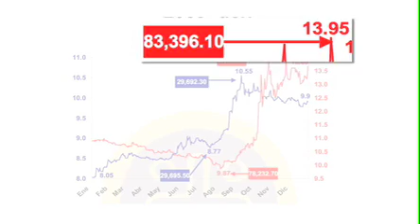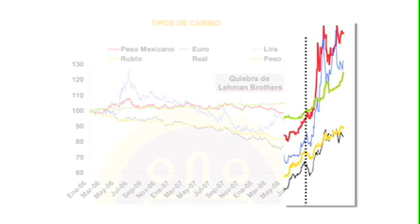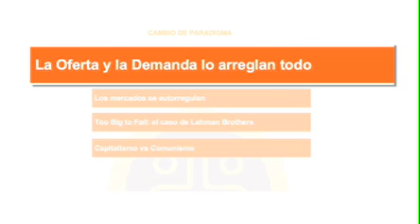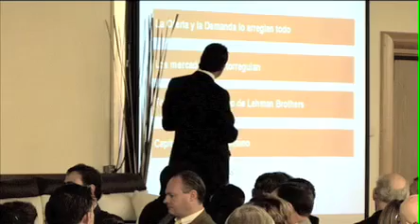Las Nuevas Reglas del Juego.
Entrando a una nueva era económica las cosas no se pueden manejar como antes... los cambios mundiales que se están gestando en materia económica.

Con Manuel Guzman, Economista en Jefe de Ixe Grupo Financiero